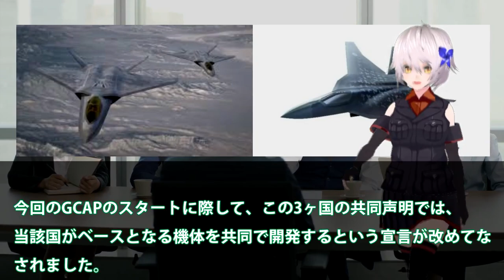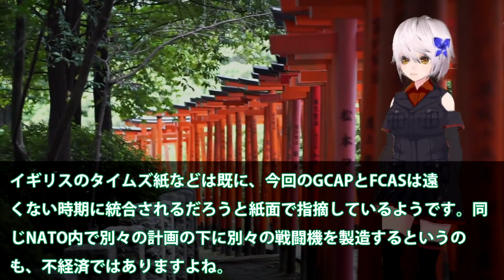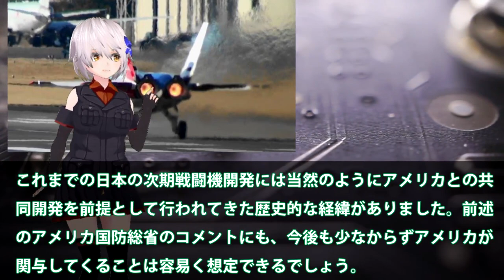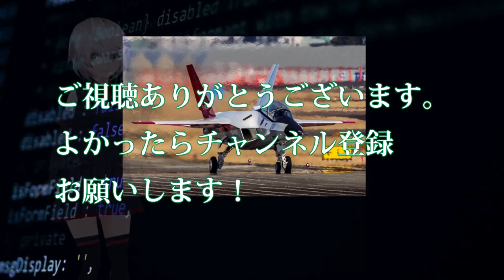三菱重工本気で次期戦闘機開発日英伊で！IHI次期XF9開発に意欲発揮で19トン級？GCAP共同開発は早くも赤信号点灯・・・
引用・転載「出典：海上自衛隊ホームページ」
引用・転載「出典：航空自衛隊ホームページ」
引用・転載「出典：陸上自衛隊ホームページ」

航空自衛隊 次期戦闘機「F-3」の戦闘力、性能は、もはやF-22やF-35を遥かに凌駕する！